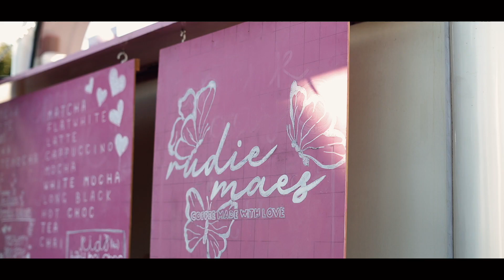THE MAKEOVER - 9 Aylesbury Terrace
Errol Poutoa and Bryce Waldie are selling 'The Makeover'.  Please see our open home times for viewings or call us to book a private inspection. Errol 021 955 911 and Bryce 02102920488.